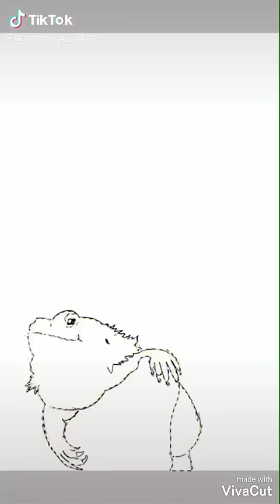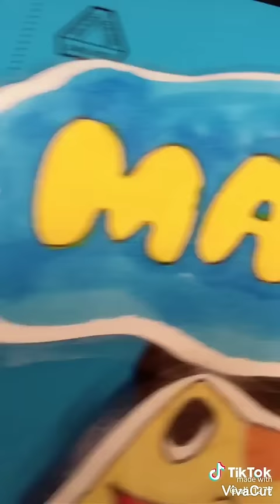Her name is Margo/tiktok